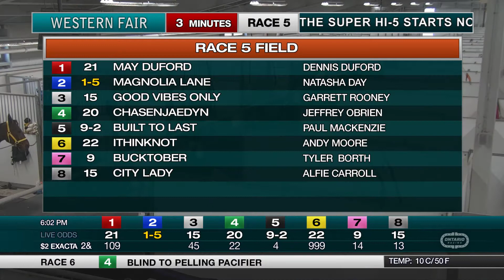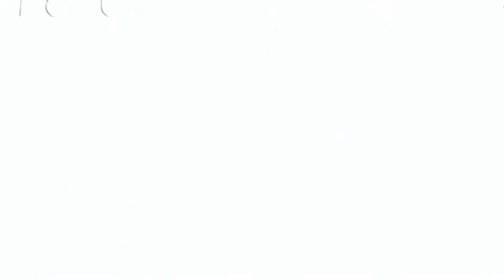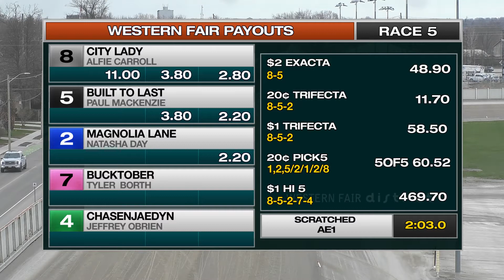The Raceway - Friday April 22, 2022 - Race 5